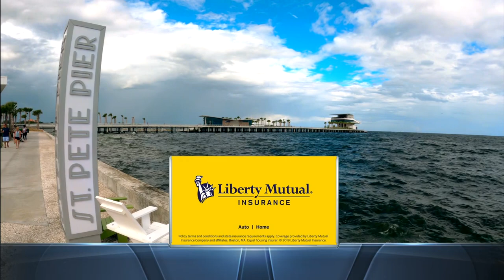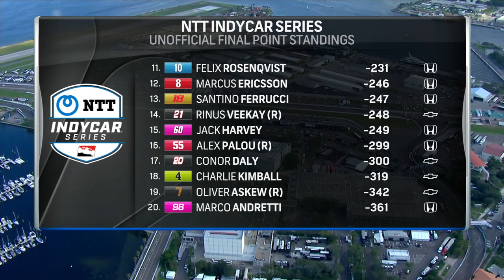2020 RACE REWIND // FIRESTONE GRAND PRIX OF ST. PETERSBURG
The 2022 NTT INDYCAR SERIES season kicks off at the Firestone Grand Prix of St. Petersburg.

But in 2020, the season ended in St. Pete. In this week's full Race Rewind, go back to the 2020 Firestone Grand Prix of St. Petersburg to see who won the race and who was crowned a champion.

Stream the full 2021 NTT INDYCAR SERIES season on Peacock Premium